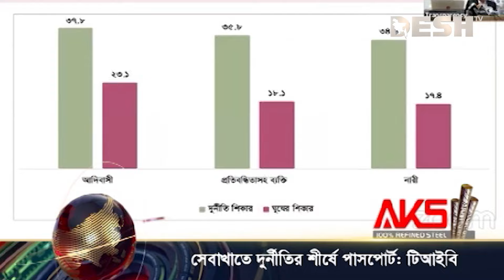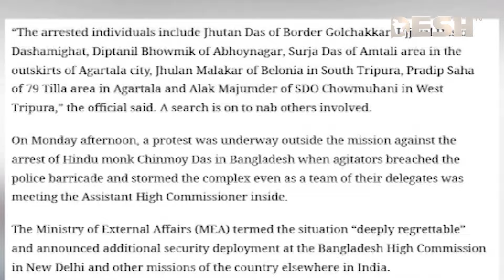দেশ সংবাদ | রাত ৯টা | ০৩ ডিসেম্বর ২০২৪ | Desh TV Bulletin 9PM | Latest Bangladeshi News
»» Office Address:
42, Shaheed Sangbadik Selina Parveen Sarak, Malibag 1217 Dhaka, Dhaka Division, Bangladesh